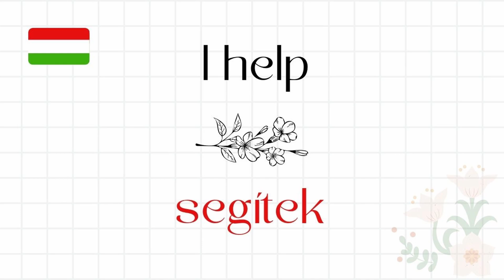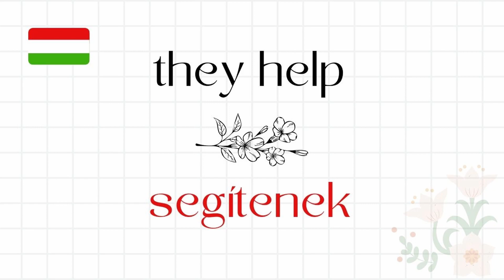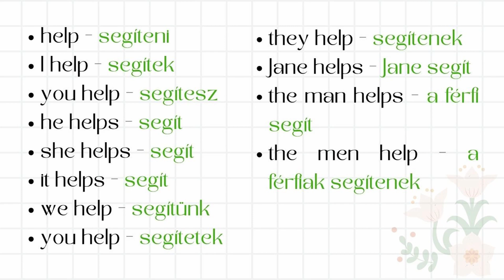#9 How to say "Help" in Hungarian | Hungarian Grammar - The Easy Way | Hungarian Language Practice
Video Topics:
#9 How to say "Help" in Hungarian